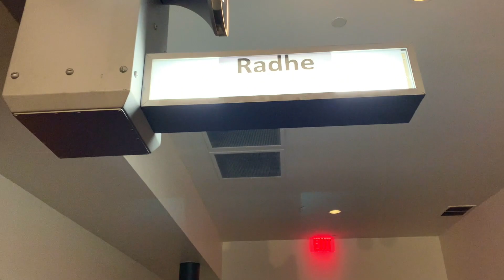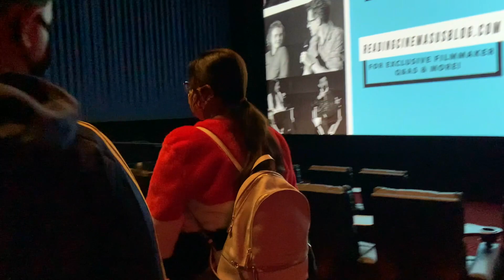Shop with me@macys ~Review of Radhe Movie~Indian mom weekend routine~